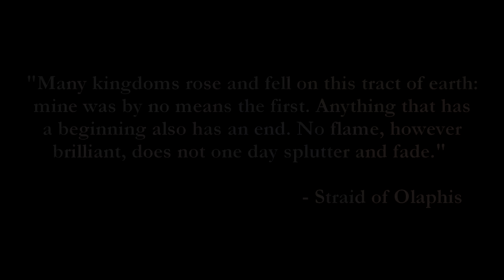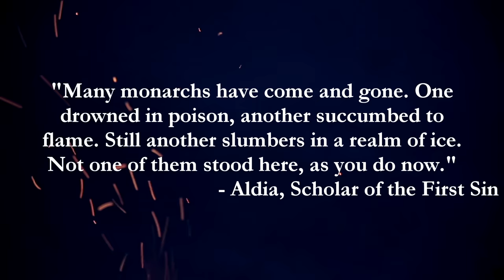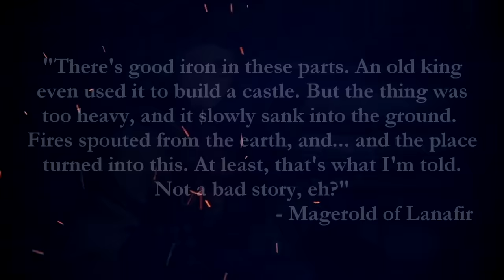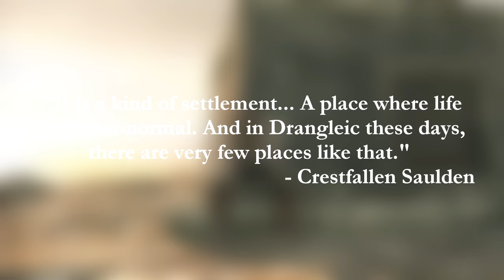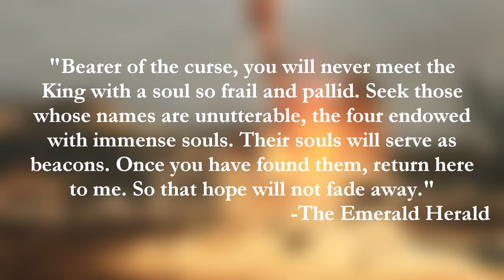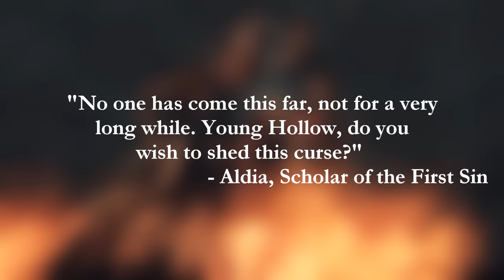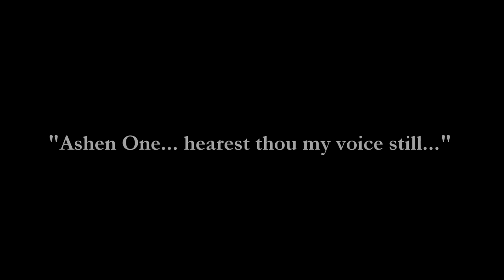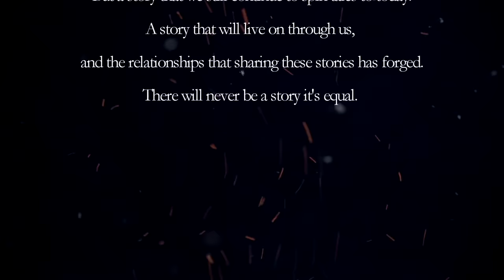Project: Dark Souls ▶ The Complete Story of the Dark Souls Trilogy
A coming together of the creators within the Dark Souls community to create a lasting tale of the canonical story throughout the Dark Souls trilogy. I dreamed this project up a couple of months ago, and never realized how fun it would be, making and forging new connections within the community. This is easily the hardest and longest I've ever worked on a video, and I think it's well worth it! So please enjoy, and feel free to check me out on other social media platforms!

Find below the links to everyone who contributed to this project, in alphabetical order. Go some them some love!